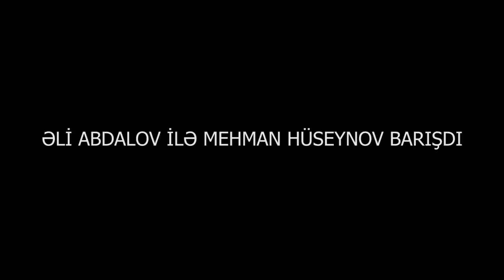Mehman Hüseynov ilə onun üzünə duran Əli Abdalov barışdı - VİDEO (Bəyənin ki, daha çox şəxs izləsin)